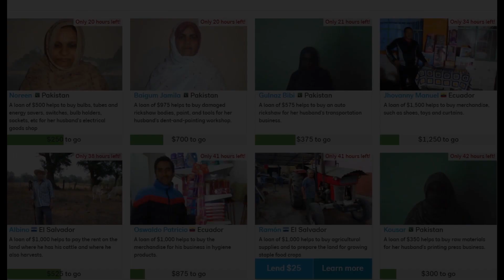me singing Gimmie Sympathy by Metric